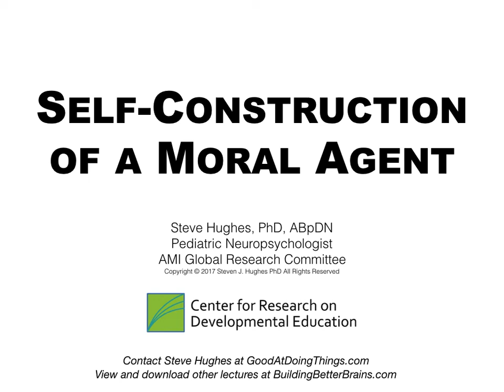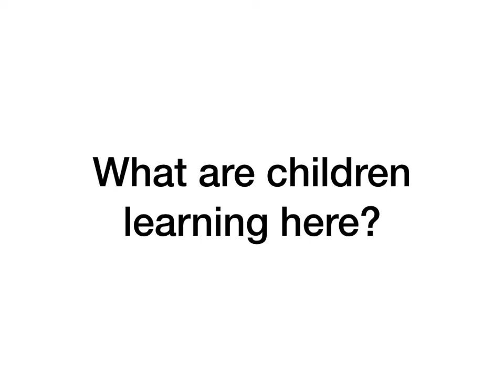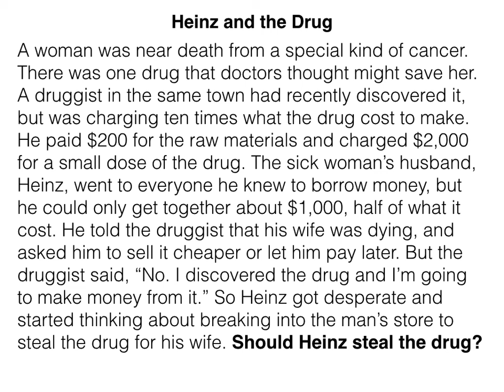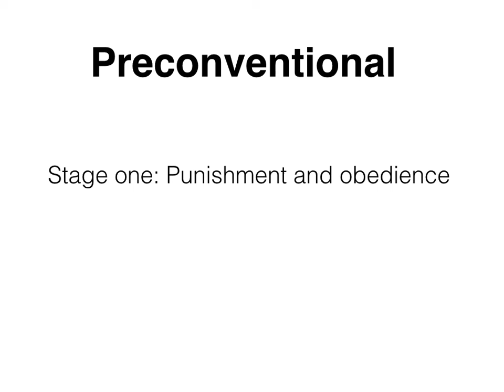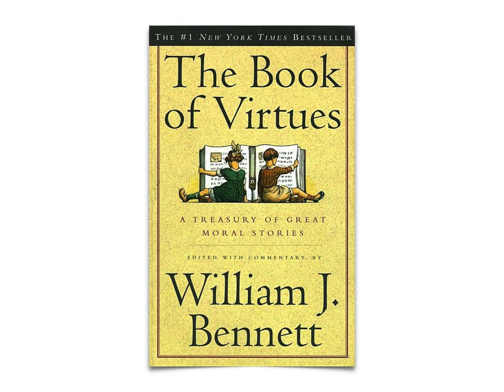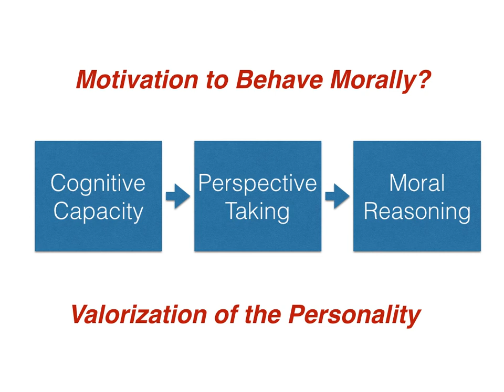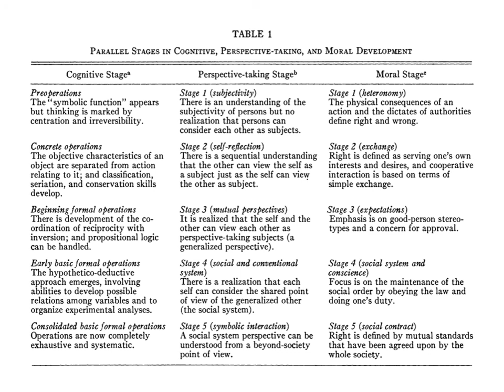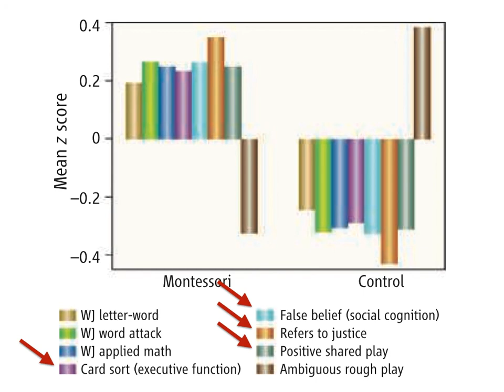Construction of a Moral Agent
Workshop given at the 28th International Montessori Congress
In Prague, Czech Republic
By Dr.Steve Hughes